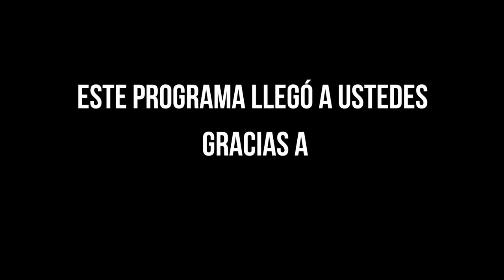LOS 33 EXPERIMENTO ACUSTICO ll COBERTURA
En esta ocasión la acompañaron @wetravel4beer y @vicjuliao para que conozcas un poco sobre la historia de @los33panama y sus nuevos proyectos musicales